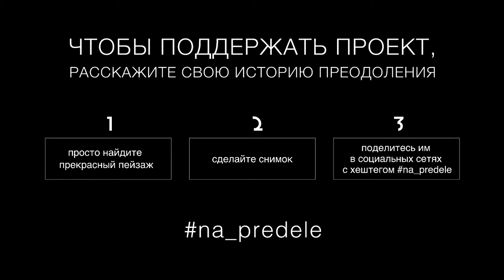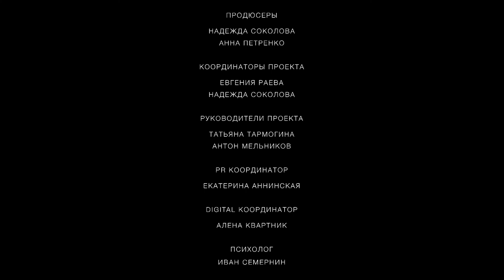Master skills of the photography for children with disabilities | Breaking Point Case Study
It’s a unique photo expedition with participation of young photographers with special needs and special talents.
The aim of the project is to make a point that there are no people with limited possibilities.

There are people with unlimited talent.

Credits:
Client - Children And Youth Rehabilitation Center For Visual Arts 'Fotoch'
Advertising Agency: E:Mg, Moscow, Russia
Partner At E:Mg Group: Creative&Strategy: Anton Melnikov
Chief Creative Officer: Maxim Kolyshev
Managing Director: Tatyana Tarmogina
Art Director: Lidia Veres
Copywriter: Lubov Esayan
Cameramen: Maxim Kolyshev, Grigoriy Bulkot
Chief Photographer: Andrey Kamenev
Operator: Dmitriy Khrustalev
Composer: Oleg Litvishko
Sound Producer: Eugeniy Pankratov
Film Editor: Serafim Salnikov
Client Service Director: Eugenia Raeva
Producer: Nadezhda Sokolova
PR Director: Ekaterina Anninskaya
SMM Manager: Alena Kvartnik
PR Agency: Dynamic Projects Group

Photo expeditions
master skills of the photography
people with unlimited talent
unique photo expedition
young photographers
documentary film
Photography skills
Photography Talent
museum in the centre of Moscow
skills of the photography
Photography tips
interactive installations
FotoCh
Lake Baikal
lake baikal depth
Ice of Lake Baikal
ice desert
children with disabilities
Campaigns of the world
Ad campaigns
World's Deepest Lake
Advertising campaign
Digital photography
mountains of Caucasus